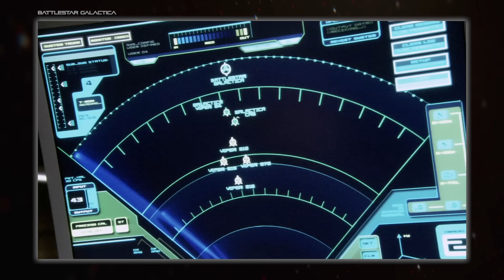How to Write a Good First Officer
Spacedock delves into some examples of great XO's and similar second-in-commands from various works of science fiction.